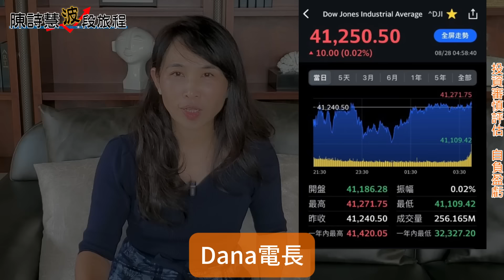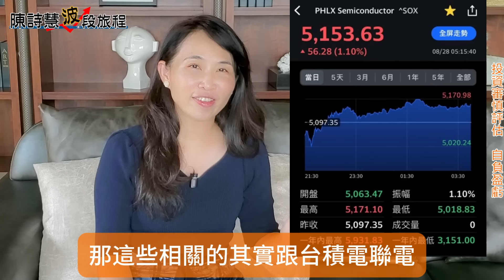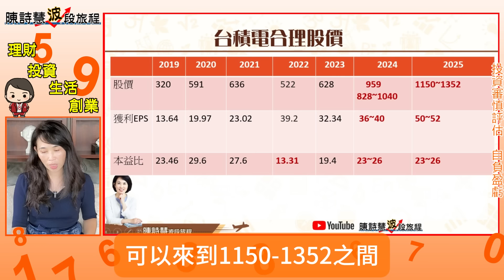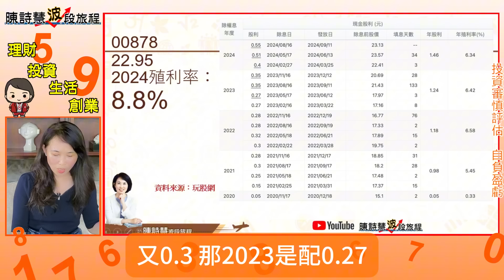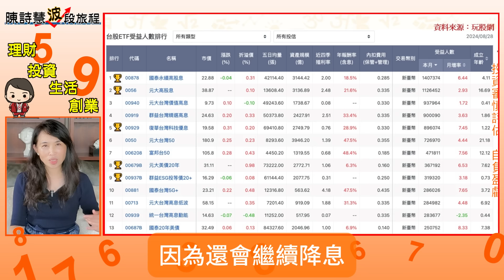9月最關鍵3個大指標! 美債ETF拉回好買點 佈局5檔ETF穩定成長最心安 輝達財報公佈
00:45股市會大跌嗎?
01:46降息影響股市哪些?債市哪些?
03:08日元升息觀查大黑天鵝!
03:50美三大指數和台股的連結
07:44輝達財報
10:17降息1碼債券漲很大?
10:54台積電今年和明年股價
12:43穩定中求獲利ETF排行榜!
15:14配置債券ETF+高股息ETF+台積電

歡迎加入『懂理財的波粉』會員行列喔！
你們的支持與鼓勵，是我們前進的動力！感恩🙏🌹🍀

我的新書了！『闖出人生好業績』：
百億超業教你活用「業務十力」，解決人生難關，逆勢翻轉、完美達標！

我的投資理財書：『我用波段投資法，4年賺4千萬：買在低點、賣在高點，賺價差的獲利SOP』：

投資有風險，要多做功課小心喔！節目內容僅作參考。

陳詩慧波段旅程FB:   / daphneglobalsun
陳詩慧波段旅程Youtube頻道：      / @user-qg1rp2nl7s
 陳詩慧波段旅程IG:   / daphnechen24